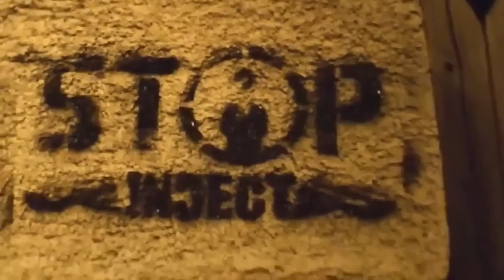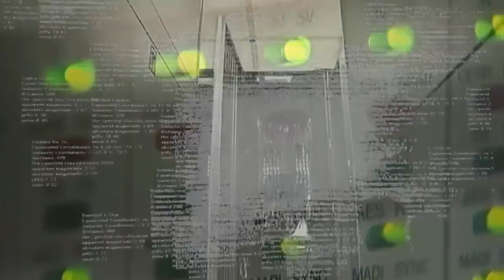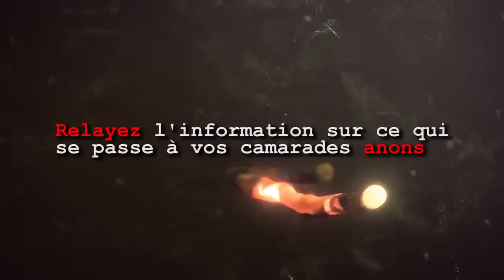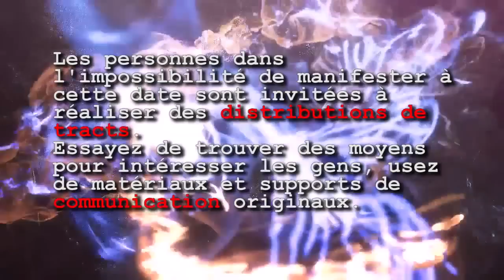[FR] OpBigBrother Protestation mondiale 08/12/2012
Citoyens du monde libre, nous sommes Anonymous,
Le 20 octobre vous avez choisi de faire entendre la voix de opBigBrother dans le monde entier pour informer les gens des conséquences des systèmes de surveillance sur nos vies.

Nous sommes à une période où les enjeux pour les libertés individuelles et collectives deviennent cruciaux. En pleine crise économique et sociale, nous avons suspendu notre vigilance, nous avons oublié que ce sont dans de tels climats que les droits les plus fondamentaux sont menacés.

Nous vous appelons, une fois de plus à agir de nouveau contre les sytèmes de surveillance des Etats tout puissants.
Nous remarquons dans le monde entier les nombreux efforts mis en oeuvre par les gouvernements pour ficher et espionner la population.
Ils prévoient d'utiliser ce type de technologie pour tout connaitre sur les citoyens : qui est qui, qui fait quoi, avec qui ... Aussi bien dans la vie réelle que sur le net.

De plus, nos gouvernements sont en train de détruire la notion même de vie privée avec des systèmes comme Trapwire et INDECT.
Ces technologies utilisent les caméras de surveillance, les bases de données gouvernementales, Internet, pour identifier les gens et créer des profils des citoyens, leurs familles et leur entourage.
Les gouvernements veulent également nous faire taire en développant des projets de censure de l'anonymat tels que CleanIT. Ils ont prévu d'essayer de contrôler le net en utilisant le Deep Packet Inspection (DPI) comme le système CAS par exemple.
Ils travaillent de surcroit avec les lobbies pour instaurer la censure avec des projets comme ACTA, CETA, SOPA ou PIPA.

Les gouvernements prétendent mettre en place ces systèmes pour la sécurité des citoyens, mais toute personne pouvant accéder aux informations nécessaires et les comprendre se lèvera contre cette société de contrôle global qui se dessine.
Inclue dans l'action globale d'Anonymous, OpBigBrother travaille pour informer sur ces systèmes qui veulent contrôler les populations.

Il est temps d'agir, temps de montrer aux gouvernements du monde qui nous sommes, temps de montrer que l'humanité peut s'unir. Il est temps de montrer ce que le mot liberté signifie.

Nous vous appelons à vous préparer pour la prochaine journée de protestation mondiale contre la surveillance le 8 décembre 2012.

Afin que celle-ci soit un succès, voici quelques conseils pour réveiller les peuples et les faire nous rejoindre :
Organisez-vous localement et diffusez au plus grand nombre
Faîtes des tracts pour informer les gens sur leur méthode
Postez des informations partout où vous le pouvez sur le net
Réalisez des tags pour diffuser l'info dans la rue
Relayez l'information sur ce qui se passe à vos camarades anons
Pensez toujours à la sécurité des autres aussi bien qu'à la votre
Oeuvrez à ce que les manifestations se déroulent pacifiquement

Les personnes dans l'impossibilité de manifester à cette date sont invitées à réaliser des distributions de tracts.
Essayez de trouver des moyens pour intéresser les gens, usez de matériaux et supports de communication originaux.

Agissez maintenant et passez le mot dans votre langue natale. Entrez vos pays et villes sur le lien du pad disponible dans la description de cette video si vous êtes en mesure d' organiser quelque chose.

Les gouvernements sont supposés défendre les intérets du peuple. Il ne sont pas là pour tromper les citoyens.

C'est notre liberté et notre vie privée qui sont en jeu.
Résistons et construisons ensemble car nous sommes les enfants de la résistance.

Faisons de ce mouvement le plus important de notre Histoire.
Unis nous restons debout, Divisés nous tombons.

Nous sommes Légion,
Nous ne pardonnons pas,
Nous n'oublions pas,
Comptez sur nous !

Ce n'est que le commencement...